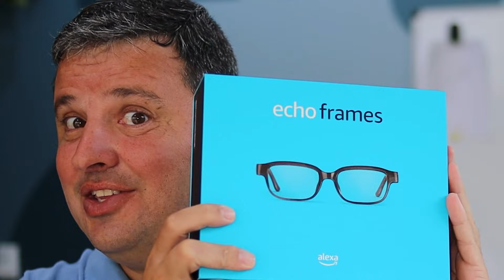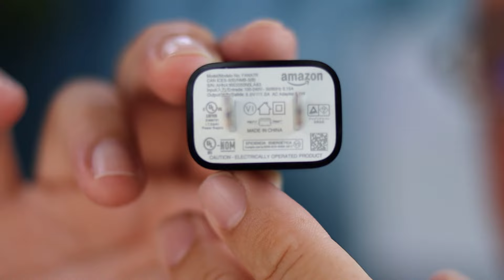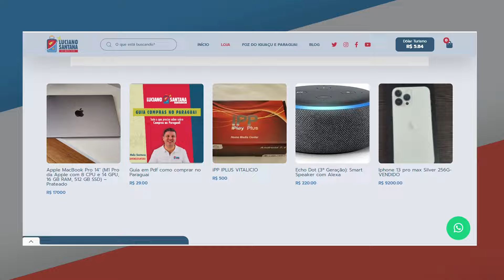COMPREI OCULOS INTELIGENTES COM ALEXA DA AMAZON - ECHO FRAMES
ou me chame no zap 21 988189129
Para comprar modelo genérico no amazon
Comprar dispositivos inteligentes com alexa da amazon

Por que eu comprei esses óculos?:
Tudo que tem Alexa eu amo e quero testar e usar

Comprei nos EUA no site da amzon e usei a Gobox para redirecionar para o Brasil.
Abra sua conta na Gobox para receber suas encomendas sem pagar o imposto americano, a conta é gratuita e comece a importar dos EUA

E aqui estão eles: os óculos da Amazon, que não combinam muito comigo, eu prefiro os meus óculos normais mesmo, mas enfim… a curiosidade em testar essa tecnologia faltou mais alto!

Mas saiba que, logo que você abre a página desse produto na Amazon, tem uma variedade ENORME de opções para escolher as cores, assim como algumas lentes diferentes.
Você pode comprar ele com lentes escuras, com filtro de luz azul ou mesmo lentes prontas para serem substituidas por alguma que você mandar fazer!

Sobre os óculos si, pra mim eles são bem confortáveis e leves, e tem essas hastes mais grossas, que é onde estão os componentes e a bateria...

Por aqui há microfones, alto falantes, botão liga/desliga que também serve como acionamento da assistente virtual, botão de volume, e por fim,  um conector magnético para o carregamento. (Que é bem rápido, aliás)

A lateral da haste direita ainda é sensível ao toque para você atender ou recusar chamadas, pedir pra ler uma notificações, entre outras funções…

Temos também aqui na molduras um LED que pisca ao receber notifições e funciona muito bem! É um recurso que eu gostei bastante...

Falando nisso, o Echo Frames pode ser usado de duas formas:

1. A primeira é como se fosse um fone de ouvido Bluetooth
2. E a segunda maneira seria ter uma assistente SEMPRE com você! No caso aqui é a Alexa, mas eu mudei a palavra de ativação para Echo (Então eu posso pedir pra tocar música tal; realizar algum comando de casa inteligente, fazer perguntas, marcar algo no calendário e por ai vai…)

Vale dizer também que o óculos é capaz de ler notificações, porém somente as que você recebe direto em dispositivos Echo, eu não vi ele lendo nenhuma notificação do meu WhatsApp por exemplo.

Agora vamos as considerações finais:
A Amazon promete 14 horas de bateria com uso misto. Isso é, escutar algumas músicas durante o dia, mais ou menos 1 horinha e depois ficar “tranquilo”. E realmente é mais ou menos isso, dura um dia inteiro se você não abusar dos alto falantes…

Falando neles, eu consegui três horas em uso direto ouvindo músicas, e aqui temos duas observações:
1. Em ambientes controlados o som é legalzinho, nada demais, porém impressiona por ser de um ÓCULOS!
2. Segundo ponto: Em volumes muito altos o som vaza, até porque são alto falantes e não via condução óssea.
3. Terceiro ponto: fui fazer uma caminhada com ele pq dentro de casa o som tava bem satisfatório, mas foi bem decepcionante. Como ele tem ZERO cancelamento de ruído, o barulho externo de carros, da rua enfim… Atrapalha muito a experiência e parece até que o óculos está no volume mínimo...
4. Quarto ponto: eu consegui 3horas e alguns minutos usando o óculos direto pra ouvir música… Realmente a bateria VOA… rs

Resumindo, é muito legal você ter tudo o que ele oferece a sua disposição, mas a brincadeira ainda é cara e eu sinto que pode e deve melhorar com o tempo, seja com as lentes refletindo alguma “tela” como era o caso do finado Google Glass, ou mesmo tecnologias novas que nós ainda desconhecemos!